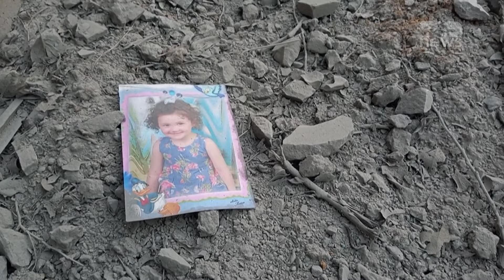Top News/ Raketa mbi Liban, Izraeli godet Hezbollah, s’kursen as të pafajshmit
Libani tha se sulmet izraelite vranë 29 njerëz në të gjithë vendin të martën, mes të cilëve shumë që ishin zhvendosur nga konflikti i intensifikuar midis Izraelit dhe Hezbollahut. Sulmet synonin jo vetëm bastionet e njohura të Hezbollahut si periferitë jugore të Bejrutit, por edhe zona ku grupi i mbështetur nga Irani nuk ka pasur tradicionalisht një prani. Ministria e shëndetësisë tha se një sulm në një qytet në rajonin Chouf në jug të Bejrutit vrau të paktën 12 njerëz. "Sulmi i armikut izraelit në Joun ... vrau 12 njerëz dhe plagosi tetë," thanë autoritetet.
Agjencia Kombëtare e Lajmeve (NNA) tha se në ndërtesën që u godit ishin strehuar shumë njerëz që ishin zhvendosur e që po ikin nga bombardimet e Izraelit në luftën e tij kundër Hezbollahut. Ministria e shëndetësisë tha se një sulm disa kilometra (milje) më në veri në rajonin malor Aley në lindje të kryeqytetit vrau tetë njerëz. Një burim sigurie i tha AFP se sulmi kishte goditur një shtëpi ku ishin strehuar njerëzit e zhvendosur nga lufta. Në jug të vendit, ministria raportoi se sulmet vranë shtatë persona. Hezbollahu, ndërkohë, tha se hodhi raketa në një bazë ajrore pranë Tel Avivit, pas një valë sulmesh ajrore izraelite në bastionin jugor të grupit në Bejrut.

Pamje:AFP